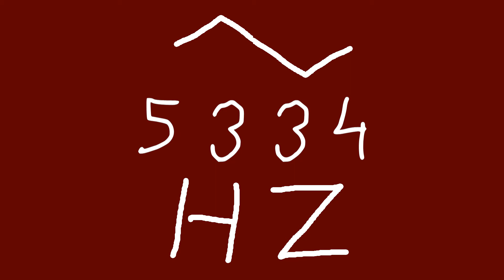5334 hz triangle